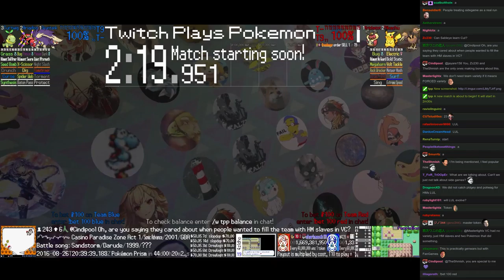Twitch Plays Pokémon Battle Revolution - Match #54176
Match #54176 [Blue: Skuntank, Ariados, Turtwig] vs [Red: Kricketot, Pikachu, Doduo]